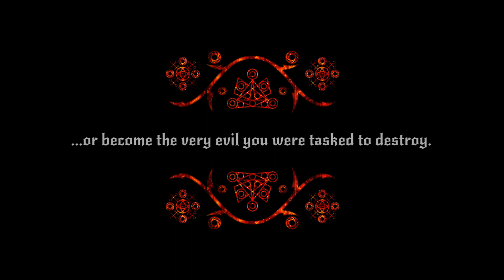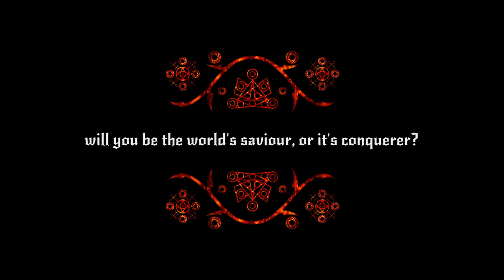The Seven Spells Of Destruction - Open Alpha - September Trailer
Hot on the coat tails of our last critical success, "Mr Boom's Firework Factory" comes The Seven Spells Of Destruction.

This is the second trailer for the open alpha of the Seven Spells Of Destruction by Brainbox.cc.

Join in today and take part in the free alpha testing, you can download the game

to chat about the game, report issues, and make your feature requests heard! See you there!

Music in this video courtesy of Matthew Pablo.